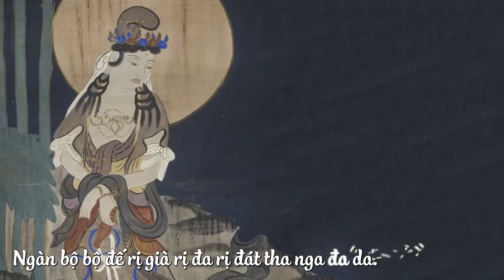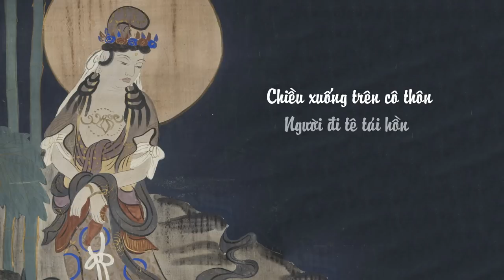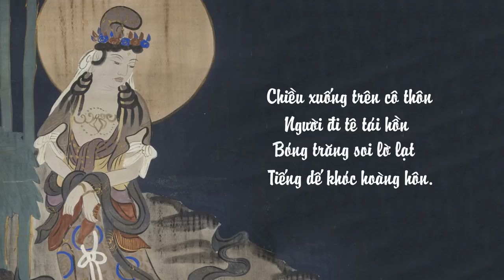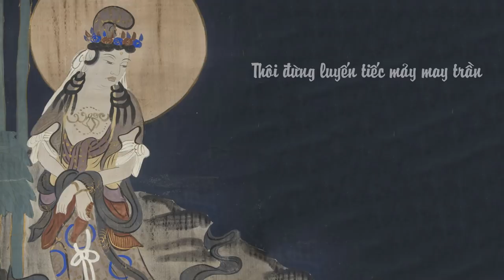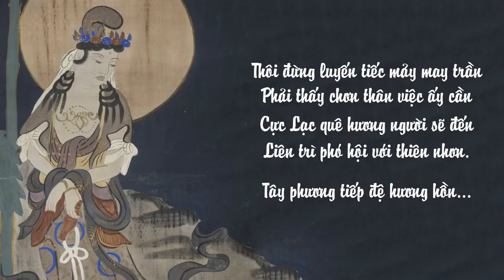Thầy Định Thành -《KỆ HIẾN TRÀ》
*Đây là bài được sử dụng trong nghi Tang của Phật giáo được quý Thầy cử tán theo phong cách miền Nam. Sự việc tử sanh rồi cũng đến, đối với người Việt việc tiễn đưa một người về với cõi vĩnh hằng mang một ý nghĩa rất quan trọng. Nó thể hiện sự yêu thương, tiếc nuối và cũng như nguyện ước cho người mất được an lành. Trên tinh thần hiểu và thương, các Tổ đã tuệ giác chế định ra các nghi thức nhằm bày tỏ sự quan tâm của đạo Phật đối với đời sống của Cư sĩ, những nghi thức này cũng không nằm ngoài tâm niệm: nguyện cho âm siêu dương thới, mất còn đều lợi lạc, mang ánh sáng tuệ giác vào nơi tang gia, thổi gió tỉnh thức vào chốn gia đường. Trước là khớp với lời Phật ý Tổ, sau là thuận với lòng người nồng ấm. Để khéo léo bày tỏ niềm đồng cảm với Gia chủ, cùng tuệ giác mang lời Phật xoa diệu đau thương, các Tổ tinh ý hòa âm thanh, giọng điệu phù hợp với bản xứ, ngữ điệu, phong tục, tập quán và con người mà truyền tải thông điệp tỉnh thức. Vừa có công hiệu chữa lành thương tổn, lại khéo léo bảo lưu truyền thống văn hóa ngàn đời của cha ông, của dân tộc. Ấy là tuệ giác, là tình thương, là niềm tự hào ngàn năm Văn hiến.
 “Mái chùa che chở hồn Dân tộc
Nếp sống muôn đời của Tổ tông”
Ngồi lại đây! nghe lời ngâm của quý Thầy, ta cảm nhận được những thứ xa xưa, hoài cổ mang đậm đà hương vị đất Việt. Lại khiến ta ngộ rằng cõi thế vô thường có rồi lại mất, mới rồi lại cũ mấy độ chuyển vời, nhân đây như lời cảnh sách, tùy duyên mà tiến tu, đặng tấn hóa trên đường Giải thoát.